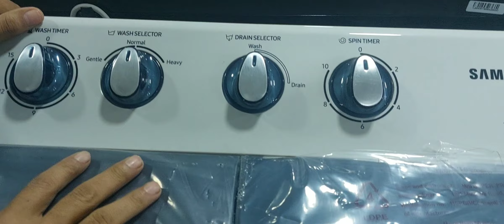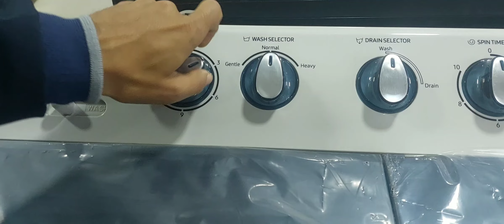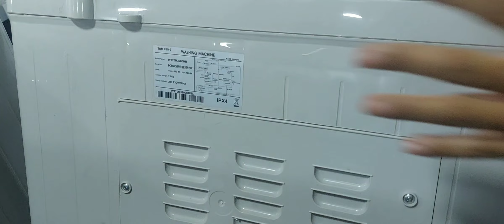samsung semi automatic washing machine 7 kg review | best washing quality 2022/23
samsung semi automatic washing machine 7 kg || samsung machine || best washing quality 2022/2023

model WT70m3200hb
Market price above 11500 and below 12500
you can also Purchase online

Specifications

Washing Capacity (kg)
7.0 kg
Energy Efficiency Class
5 star
Net Dimension (WxHxD)
830 x 965 x 485 mm
Net Weight
23.0 kg

Rust Proof Body

Avoid having to worry about your washing machine getting rusty over time. It has a non-corrosive and rust-proof plastic body that is extremely durable. So, even in humid environments that would cause a steel body to rust and slowly deteriorate, it will last a long time and stay looking good.

Double Storm

Get clothes thoroughly clean with increased washing power. The Double Storm system creates a constantly variable and powerful water wave that moves garments around and rubs them together for a better washing result. It also has a scrub board with a series of ridges, which is gentle on fabrics

Magic Filter

Keep unsightly speckles off whites and darks, and protect your drainage from getting clogged up. A Magic Filter gathers the lint, fluff and particles that come out of your laundry, so clothes always appear spotlessly clean. And it’s easy to empty, so it works efficiently and prevents blockages.

Air Turbo Drying System

Reduce drying times by removing more water using the Air Turbo Drying System. During the spin cycle, it rotates the drum at high-speed to extract more water, while dual air intakes draw in and circulate more external air. So wet clothes and blankets get drier faster, even in a humid climate.

Rat Protection

Protect your washing machine from rodent damage. Rats can enter through quite small holes and then chew the wiring and insulation, or even get trapped in the drum. So the holes in the plastic base are now smaller size to prevent rats from getting in and causing damage.

others questions

samsung semi automatic washing machine demo

samsung semi automatic washing machine demo 6.5 kg

samsung semi automatic washing machine demo 8kg

samsung semi automatic washing machine

samsung semi automatic washing machine cleaning

samsung semi automatic washing machine repair

samsung semi automatic washing machine dryer not working

samsung semiconductor interview questions

samsung semiconductor bangalore

samsung semi washing machine

samsung semi automatic 7kg

samsung semi automatic 7kg washing machine

samsung semi automatic 7.2 kg washing machine

samsung semi automatic 7.5 kg

samsung fully automatic 7kg washing machine

samsung wt9001eg semi-automatic 7kg washing machine repair

samsung wt9201ec semi-automatic 7.2 kg washing machine

samsung semi automatic washing machine 7.5 kg

samsung 7kg semi automatic washing Machine